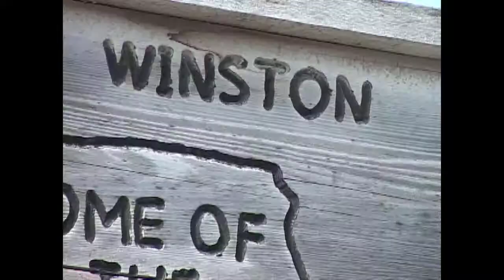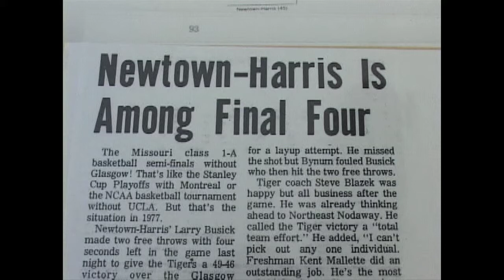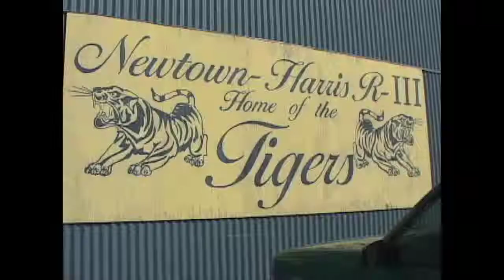Reporting Resume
Ryan Menley, Director of Athletic Communications at Missouri Western State University.  Former Sports Director, KQTV St. Joseph